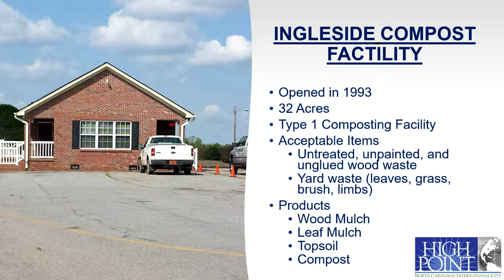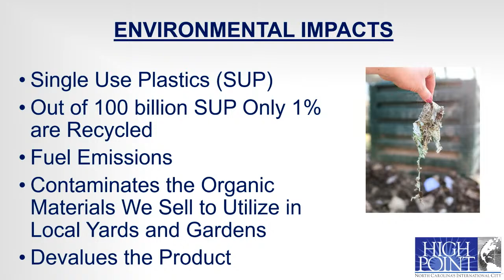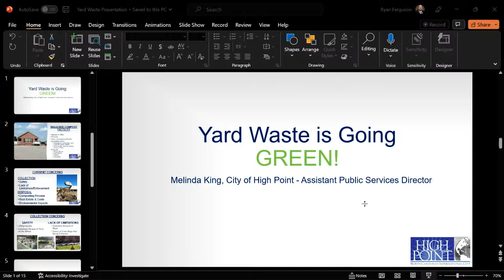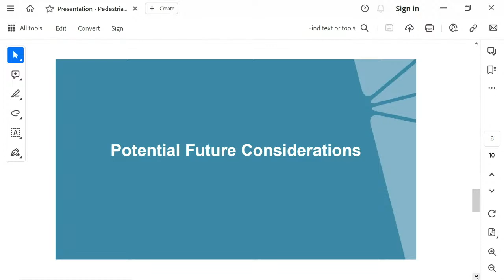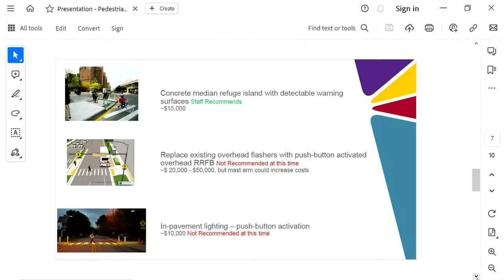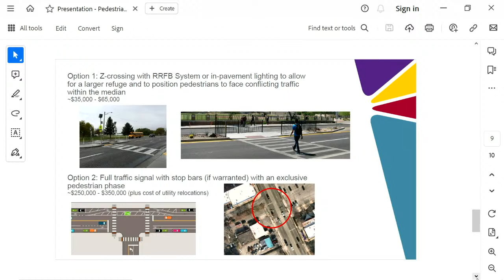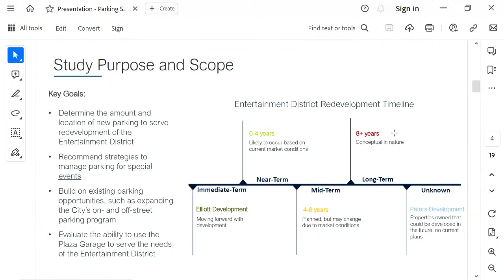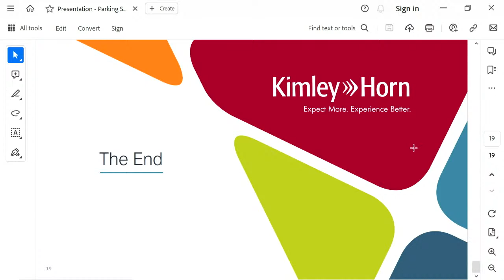Prosperity & Livability Committee Meeting | 5-2-23 | 9 a.m.